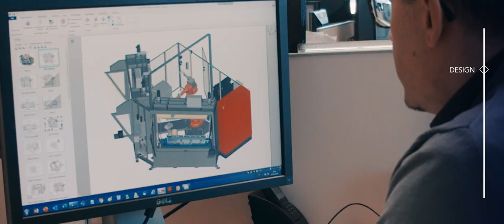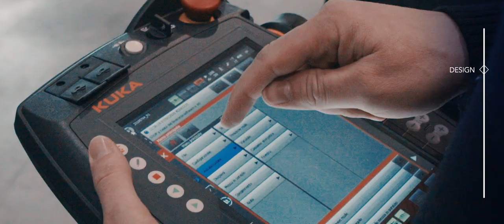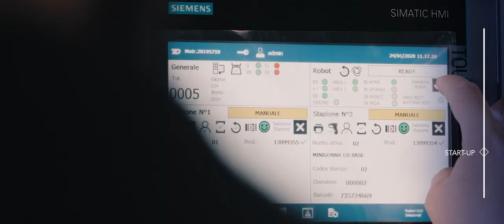We are Tecnodinamica - Corporate Video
We design and build industrial automations and robotized cells for the General Industry.

Tecnodinamica is a pioneering company specializing in the design and manufacturing of industrial automations, machinery, and plants for the production and processing of expanded polystyrene (EPS) blocks. With over 30 years of experience in the field of industrial automation, our commitment to continuous technological research and meticulous material studies has propelled us to the forefront of the industry. Our dedication to quality and innovation has cemented our position as a leading company in this sector.